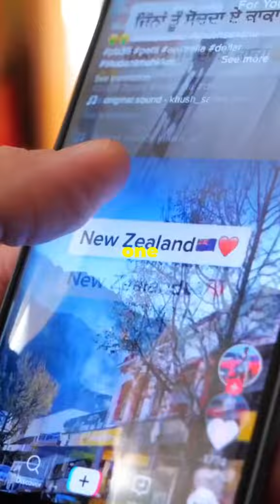Is TikTok a Singaporean Social Network or a Chinese Communist Social Network?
Is TikTok a Singaporean Social Network or a Chinese Communist Social Network?  Correct answer is: Tiktok is a communist social network based in Singapore!
on Tiktok there is a program called the Creator Rewards Program in which your videos are monetized and one of the conditions for your videos to be monetized: your videos must have more than 1000 views and only those videos that have been published from day to day are monetized that you have been accepted to this program and older videos that have over a thousand views are not monetized! the paradox that since I was accepted to this Creator Rewards Program, I have published more than 400 videos and not a single video has more than a thousand views! before I was accepted to this program when I was posting 10 videos: I always had 3, 4 or even 6 videos that got over 1000 views and the last 400 videos, not a single video got over 1000 views! out of 50 published videos, there should be at least 10 clips that go over 1000 views and for me out of 400 videos, no video goes over 100 views! Why!!? algorithms are used?!?! don't you want me to earn money? could it be because of the communist chinese? or the interests of the communist Chinese coincide with the interests of the Russians and one of the Russians' goals is so that I don't make money and be financially destroyed! even though this tiktok social network is registered in singapore , it still remains a communist chinese network!